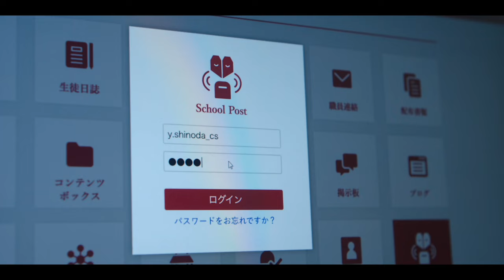RENAI BATTLE ROYALE (2024) | Trailer italiano della serie j-drama di Netflix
Renai Battle Royale (ChastityHigh) è una serie j-drama con Ai Mikami, Ryubi Miyase, Rintaro Mizusawa.

Dal 29 agosto 2024 su Netflix.

In un liceo ultraelitario le storie d'amore tra studenti sono severamente proibite pena l'espulsione, ma una studentessa aiuta in segreto i compagni di classe in cambio di denaro.